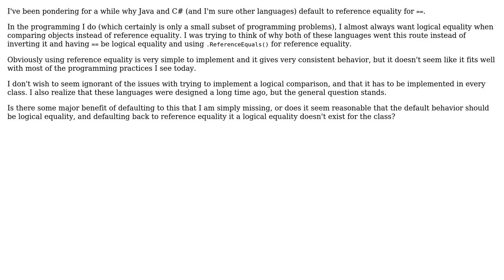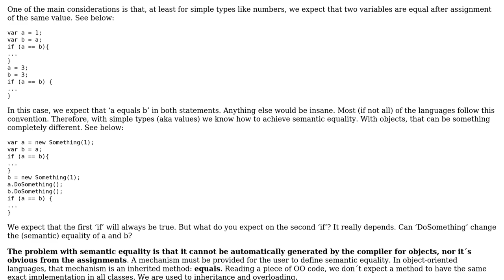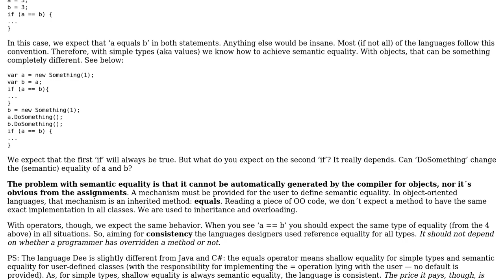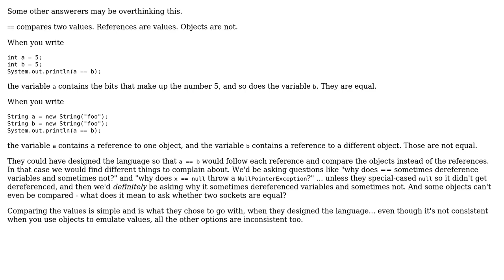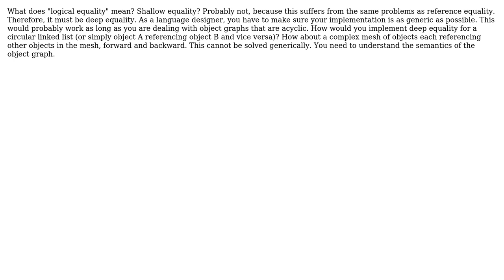Software Engineering: Why do C# and Java use reference equality as the default for '=='?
With thanks & praise to God, and with thanks to the many people who have made this project possible! | Content (except music & images) licensed under CC BY-SA | Music | Images & others | With thanks to user Zipper user user253751 user Philipp Schmid user kevin cline user Hbas user gnat user gnasher729 user EricSchaefer user Atsby and the Stack Exchange Network Trademarks are property of their respective owners. You are responsible for your own actions.